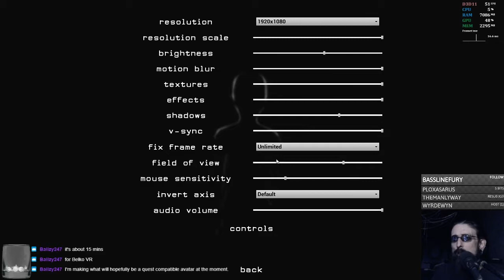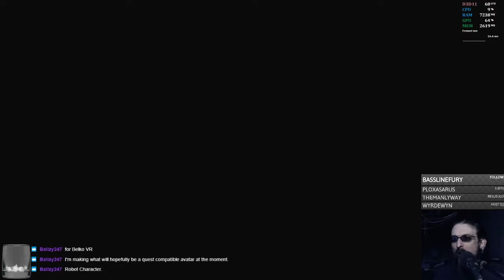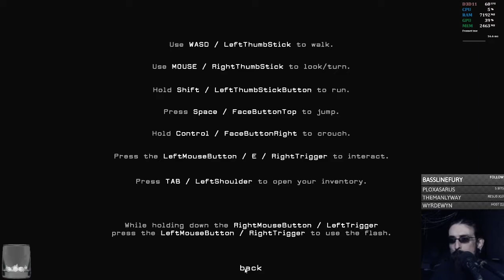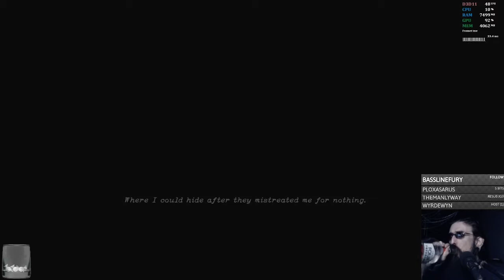Adam - Lost Memories | Part 1